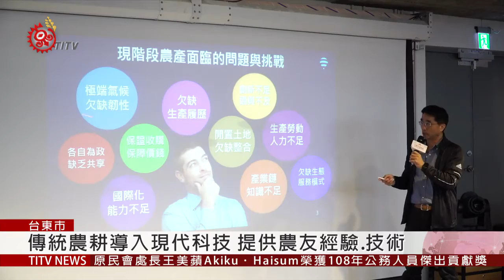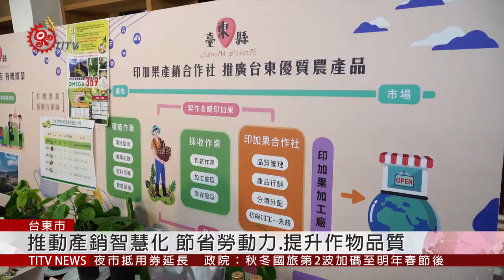東縣府導入大數據分析 欲解決農業缺工.氣遷影響 2019-12-04 IPCF-TITV 原文會 原視新聞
把手機拿起來滑兩下，透過app就能開啟灑水系統，運用現代科技，即使農民不在田裡，也能輕鬆澆灌作物。

不只遠端控制，還能即時監測土壤濕度及溫度，使農作物維持一定品質。而現在這種智慧農業，也將正式走入台東。

台東縣政府結合科技公司，推動「智慧農業經濟示範服務計畫」，希望將現代科技導入傳統農耕，解決農業缺工與氣候變遷的影響，同時透過物聯網及大數據分析，提供農民各方專家栽種經驗，也能即時掌握市場動向。

科技設備結合區塊鏈技術，推動農產品產銷智慧化，不僅節省勞動力，也能提升農作物品質。縣府表示，目前台東已有10處智慧農業示範區，未來將從種植、包裝、加工到品牌行銷，進行一條龍式的企業化管理，增加產業競爭力。